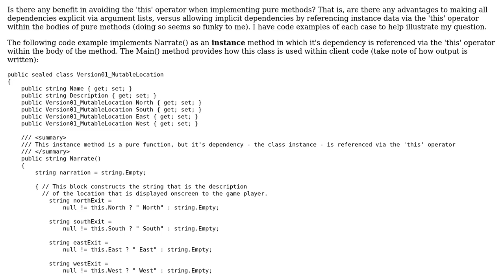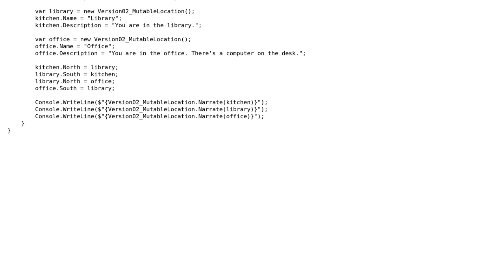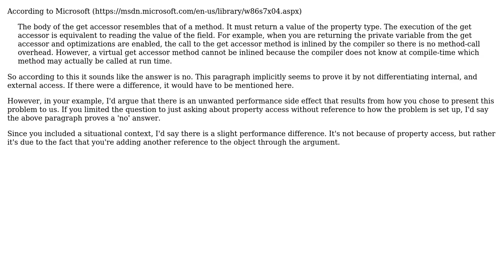Is anything gained by making dependencies explicit via function argument lists when implementing...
Software Engineering: Is anything gained by making dependencies explicit via function argument lists when implementing pure methods?

With thanks & praise to God, and with thanks to the many people who have made this project possible! | Content (except music & images) licensed under CC BY-SA | Music | Images & others | With thanks to user Rock Anthony Johnson user Michael King and the Stack Exchange Network Trademarks are property of their respective owners. You are responsible for your own actions.